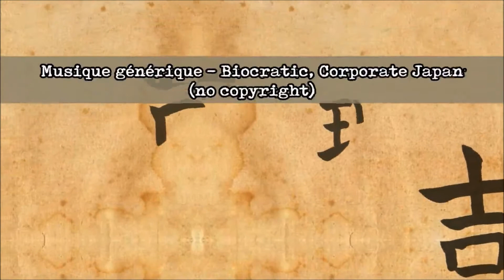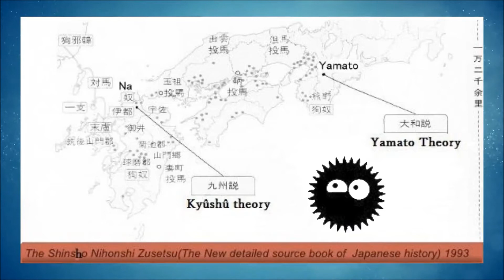23 - La LEGENDE de Himiko et du Yamatai「邪馬台国と卑弥呼」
Et si nous parlions d'une légende bien ancrée dans les conscience japonaise mais pas que! Ayant été déjà décrite dans de très vieux textes, l’Atlantide japonaise si je puis dire et son impératrice ont disparues depuis très longtemps mais qu'en est-il de cette histoire?! Bonne vidéo ;)

PS: comme je peux pas mettre de fiche amenant au site que je présente à la fin de la vidéo, voici le lien en description:

Chapitrage:
00:00 Intro
00:46 Pour commencer
01:48 L'emplacement du royaume
02:11 Son règne
02:28 Qui était-elle?
02:58 La vie à cette époque
03:27 Il est dit que
03:39 Aujourd'hui
05:30 Conclusion
05:50 Outro

Venez découvrir et apprendre le japonais par les mots sur
Facebook: un Mot de Japonais par Jour